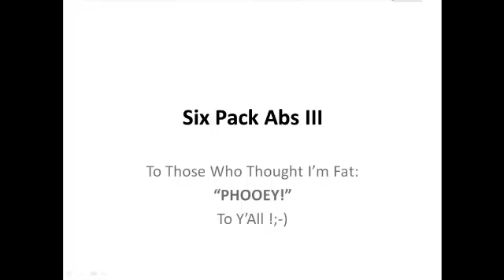Six Pack Abs - Mark Showing Off 3 Years Back (much leaner now!)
This was me about 3 years ago...not on High Carb Low Fat as yet, struggling with the body fat levels. my guess is around 10% there.

Nowadays I'm say between 6-8% year round without ever fasting, dieting, or doing specific fat burning exercises.

The proof is in the High Carb Low Fat pudding folks! :-)
Here's a link to a current pic: on my plant based low fat diet